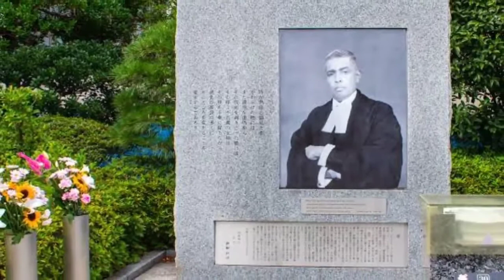Radha Vinod pal को जापान में क्यों पूजा जाता है (Radha Vinod pal worshiped in Japan)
In this video you will know why Radha Vinod Pal is worshiped in Japan, so watch the video till the end.
Radha Vinod Pal was an Indian born in Bengal After the Second World War, when the winning countries sued Japan, called Tokyo Trials, they participated in the case and they said that it is wrong to legislate after an incident And thus, when no one from Japan was supporting him, Radha Vinod Pal supported him and that's why he is worshiped like a god in Japan.